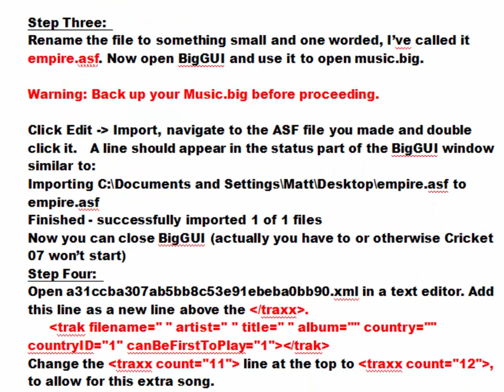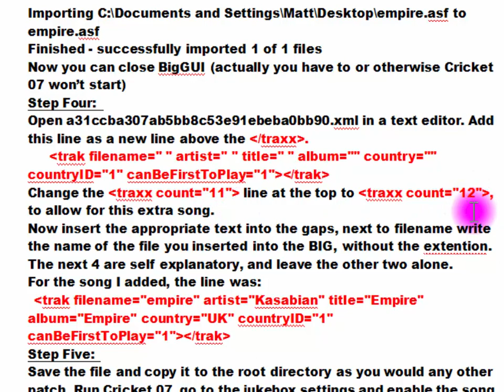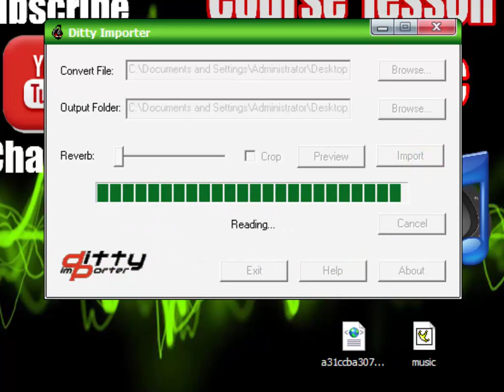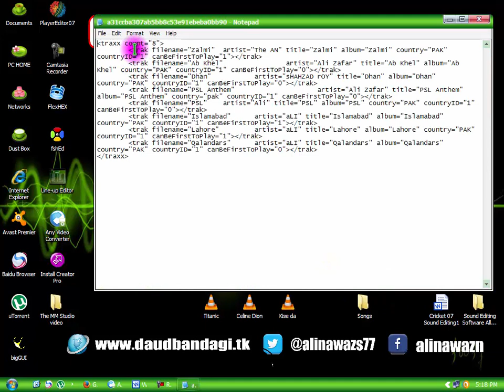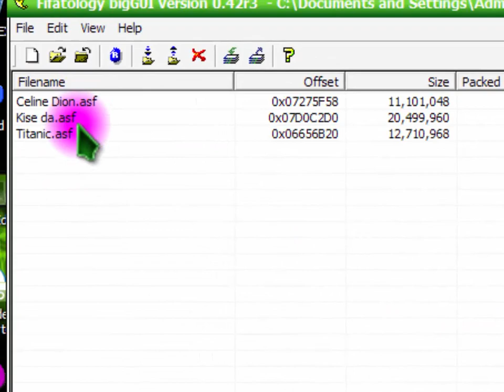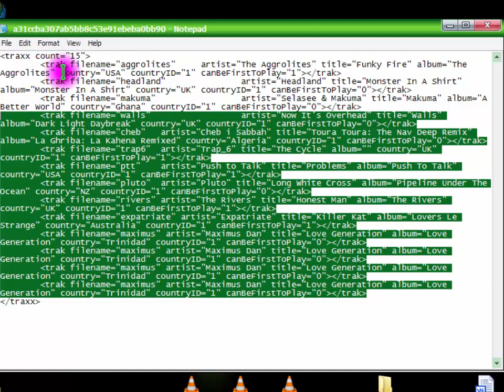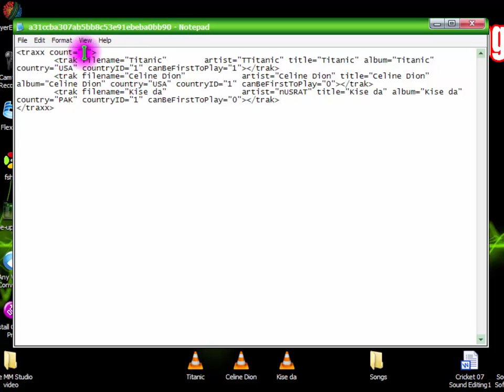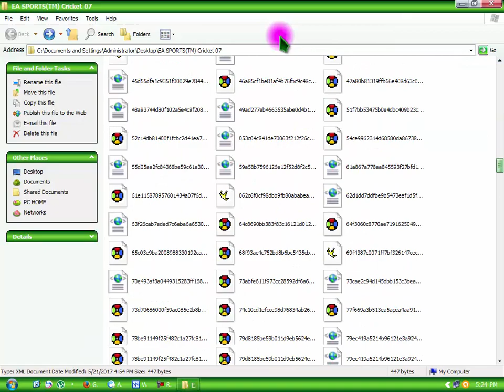EA Cricket 07 Patch Making Tutorial#31│How To Add Sound Track In Game Urdu & Hindi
LESSON # 31
How To Make Music For Cricket 07 Game

Hello dear friends...! Today i am going to show you how to make Music file for cricket 07 game Replacing the music in Cricket 07 is fairly easy and thus is a good place to start. We need to files
Music.big in audio folder
(a31ccba307ab5bb8c53e91ebeba0bb90.xml) to config or setting.

Software
BigGui
Ditty-Importer

Here is some Exp..

Step One:
Get an MP3 file of a track you want to import into the game, for the purposes of this I chose Kasabian’s Empire.

Step Two:
Open Ditty Importer.Exe,

Click browse next to convert file and navigate to the song you want to add, then click OK, then click browse next to output folder and select an easily accessible place. Then click import, leaving Reverb alone. This will now process for a while and then you will get an ASF file in the folder you gave it.

Step Three: Rename the file to something small and one worded, I’ve called it empire.asf. Now open BigGUI and use it to open music.big.

Warning: Back up your Music.big before proceeding.
Open a31ccba307ab5bb8c53e91ebeba0bb90.xml in a text editor. Add this line as a new line above the
Now insert the appropriate text into the gaps, next to filename write the name of the file you inserted into the BIG, without the extention. The next 4 are self explanatory, and leave the other two alone.
For the song I added, the line was:
Step Five: Save the file and copy it to the root directory as you would any other patch. Run Cricket 07, go to the jukebox settings and enable the song by pressing the button you usually use to select things, and then save your profile.